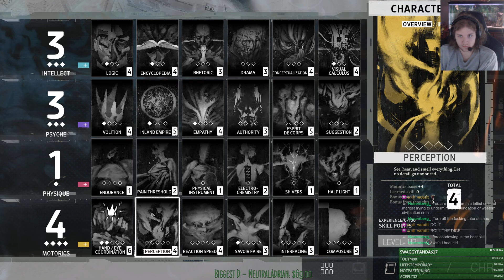[Stream VOD] Disco Elysium: Final Cut Part 2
I don't want to be this kind of animal anymore...